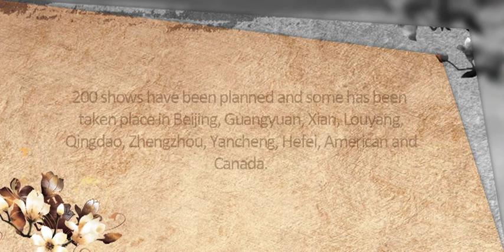劉曉慶 [武則天] 舞臺劇 2017